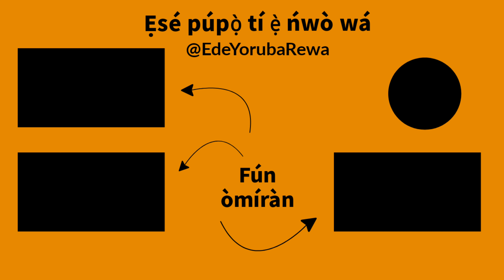BEWAJI - How To Pronounce and Write Yoruba Names | African Languages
You can request for your name in the comment section.